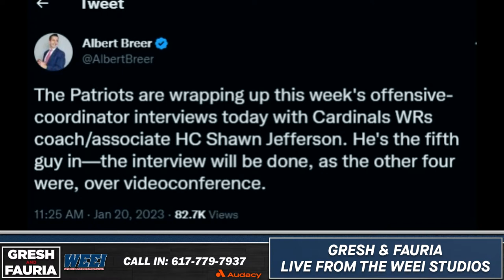WEEI Daily Livestream